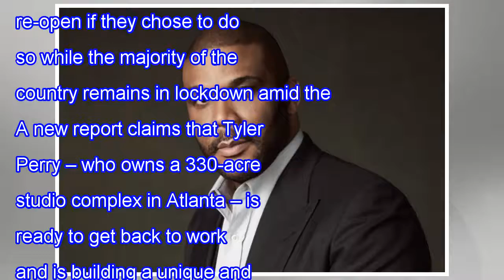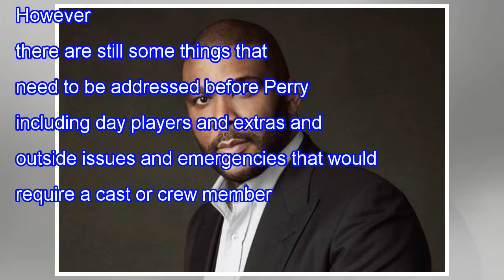TYLER PERRY HAS A UNIQUE PLAN TO RE-OPEN HIS STUDIO COMPLEX IN ATLANTA